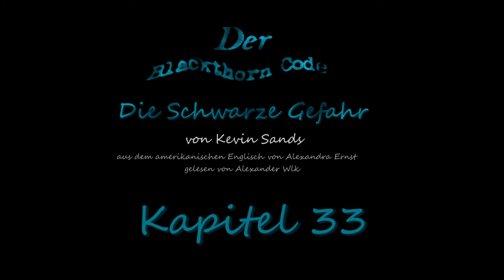Kapitel 33 - Der Blackthorn Code 2: Die Schwarze Gefahr